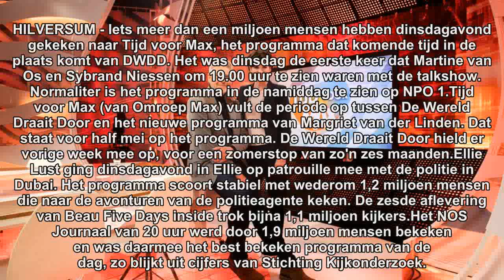Miljoen kijkers voor 'invallend' Tijd voor Max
HILVERSUM - Iets meer dan een miljoen mensen hebben dinsdagavond gekeken naar Tijd voor Max, het programma dat komende tijd in de plaats komt van DWDD. Het was dinsdag de eerste keer dat Martine van Os en Sybrand Niessen om 19.00 uur te zien waren met de talkshow. Normaliter is het programma in de namiddag te zien op NPO 1.